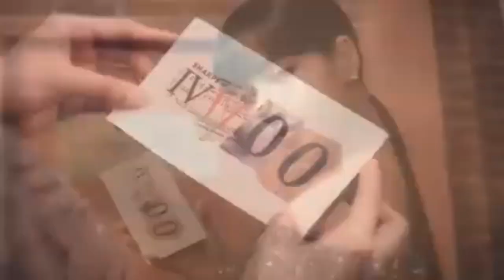BLACKPINK' BARABOMBOM ♡(M/V)